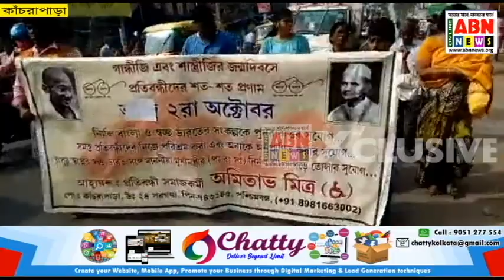বিশ্ব প্রতিবন্ধী দিবসে কাঁচরাপাড়াতে সমাজকর্মী অমিতাভ মিত্রের উদ্যোগে সুবিশাল পদযাত্রা